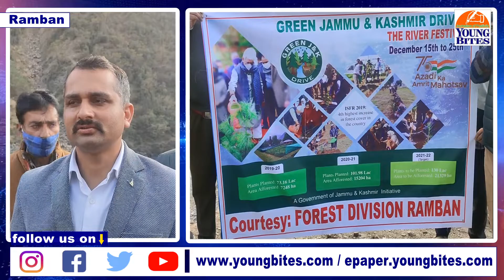Plantation cum cleanliness drive held at Kowbagh Ramban